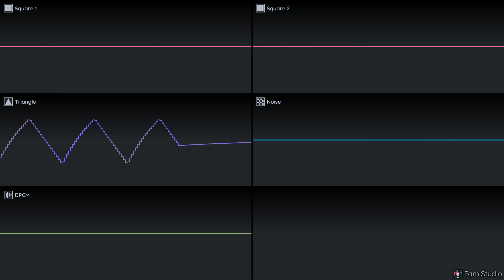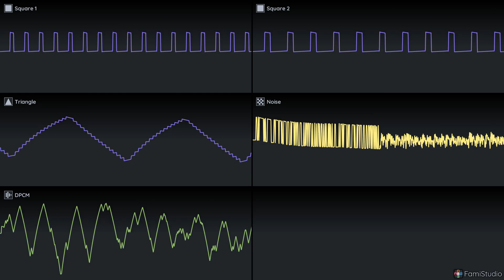Half-Eaten Hamburger - Original NES 2A03 Chiptune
Originally written with an Alesis HR-16 drum machine when I first got it. I used a whammy pedal for not only the guitar but the bass, which was actually a guitar shifted an octave down because I didn't have a bass at the time. This was the original Whammy, the red one with the wild distortion sound which they ended up "fixing" in the Whammy II. I read that the modern version is switchable, because the more advanced algorithm tends to handle chords much better, while you can still use the "classic" one for solos.

I vaguely remember my dad saying something like "You can't just make a entire song by abusing the Whammy pedal, you have to develop a style that isn't dependent on effects". Tell that to The Edge.

The half-eaten hamburger belonged to my bass player friend. I was lyrically challenged, but noticing how random song lyrics tend to be, I decided that the next even slightly interesting thing that happened that day would be what I would write a song about.

I was in the lunch line at the school cafeteria, and this kid budges in front of me and starts yelling at the cashier. He said he asked for a cheeseburger but there wasn't any cheese on it, and he shows the inside of his sad, half-eaten hamburger. "You should have noticed before you took three bites out of it," the lunch lady said. And at that moment, I knew I had my song.

Lyrics:
"Past customers, out to get you,
They're at it again
Get out of here while you can,
It's on fire, everything's burning up

He took three bites, but then he noticed
His cheeseburger was missing the cheese
So he went to the complaint department
With his half-eaten hamburger

It couldn't get much worse
They already did the dirty deed
It's the end of the hamburger
Blow it all up, forget it's all destroyed

Pieces of ground beef flying around
Hamburgers exploded in a mushroom cloud
It's the end... it's the end,
Blow up the past this time"